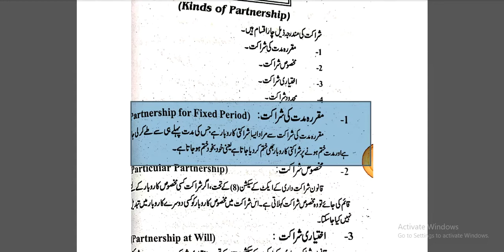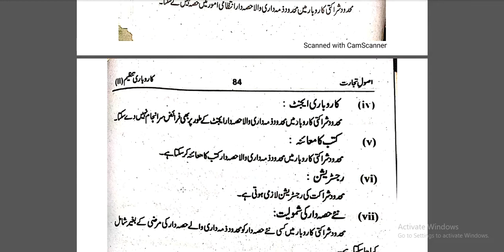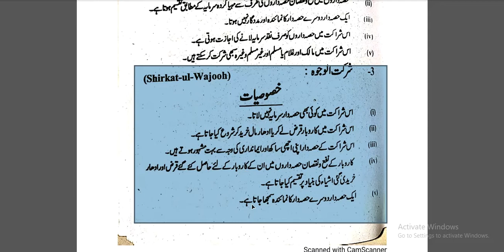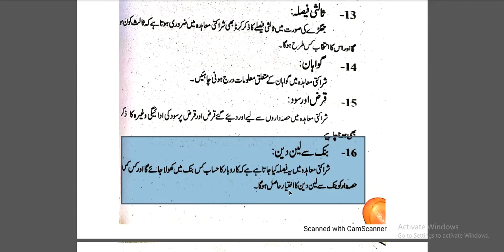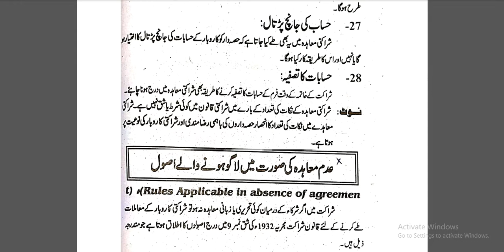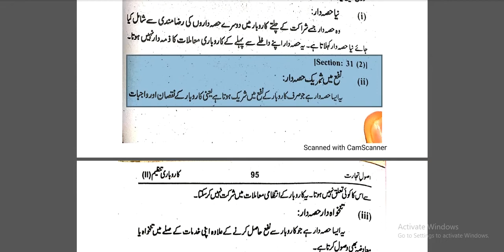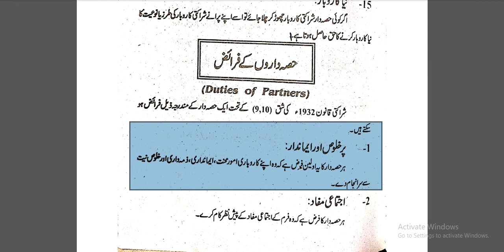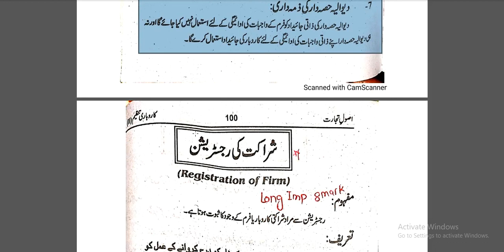Chapter 4 - شراکتی کاروبار | ICOM Part1 | Principle of Commerce | Lecture 2